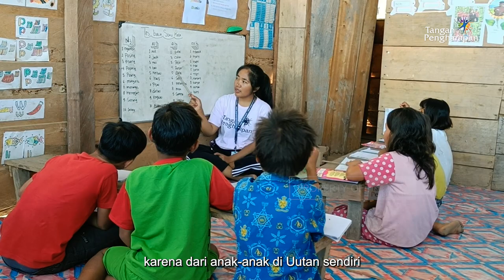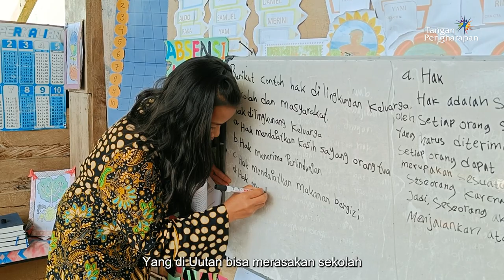Membuka Mata Memupuk Asa Menabur Cinta Untuk Indonesia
Donasi untuk Tangan Pengharapan:
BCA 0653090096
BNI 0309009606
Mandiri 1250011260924